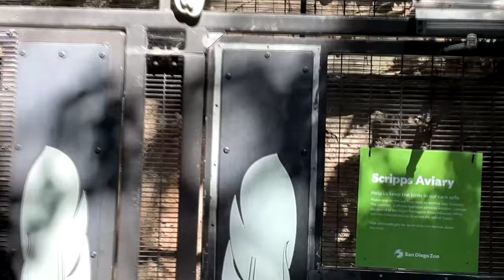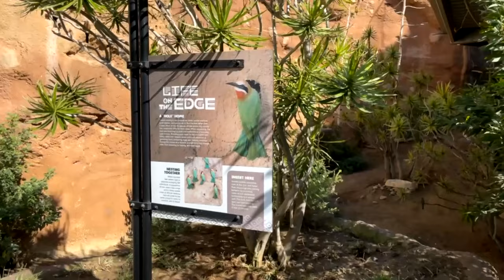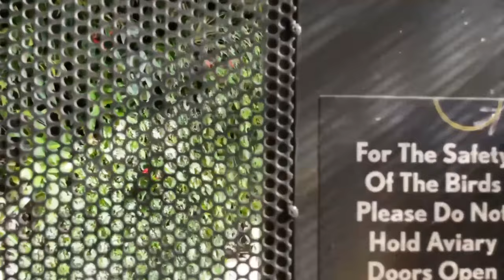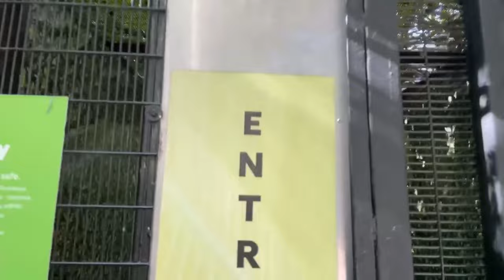San Diego Zoo-Scripps, Hummingbird, Woodland, Owens, and Parker Aviaries. 4K with Relaxing Music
Ultimate Aviary Experience-San Diego Zoo and Safari Park. More than 1 hour1 of relaxing aviary scenery and colorful birds with natural aviary sounds and beautiful background music. Shot in 4K at the San Diego Zoo and San Diego Zoo Safari Parks. Scripps Aviary, Acacia Woodland Aviary, Hummingbird Aviary, Parker Aviary, Owens Aviary, and Wings of the World Aviary. This is my most complete aviary video to date with spectacular shots of the aviaries taken over the course of a year.  Perfect to relax and calm your mind or to help you fall asleep. Reduce nervousness with these peaceful images and music. Perfect for a walking meditation on the treadmill. The San Diego Zoo aviaries are a great place to spend time at the zoo. In this video we go to the Scripps Aviary, the Parker Aviary, the Hummingbird Habitat, the Africa Rocks Woodland Aviary, and the Owens Aviary. This is my longest compilation of my best shots from hours and hours in all the aviaries at the zoo edited with beautiful piano music.

Parker Aviary:

Amazonian Motmot, Andean Cock-of-the-Rock, Black-spotted Barbet, Blue-headed Macaw, Crested Oropendola, Inca Tern, Ringed Teal, Sunbittern, Toco Toucan, Yellow-rumped Cacique